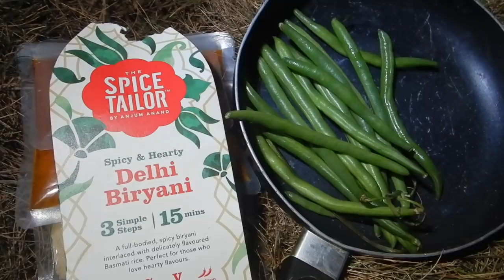Hiking An Alpine River In Australia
A frosty overnight hike trout fishing in the Snowy Mountains Australia
No fish this time, but thats fishing :) Such a beautiful place !!